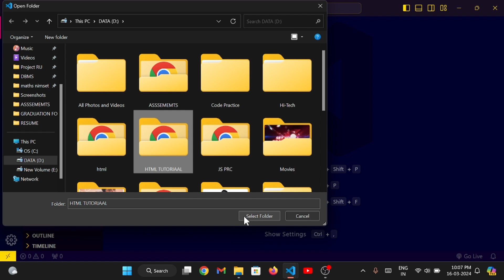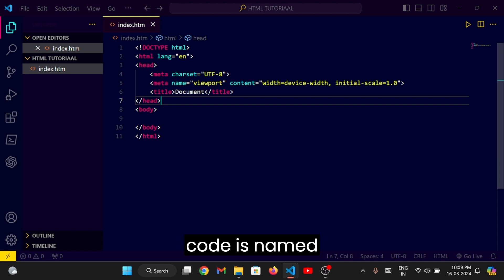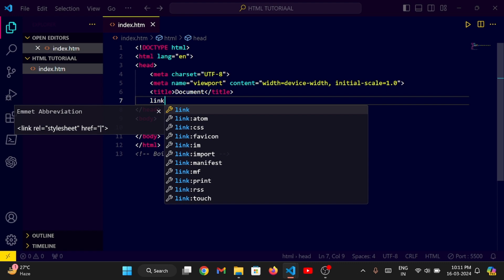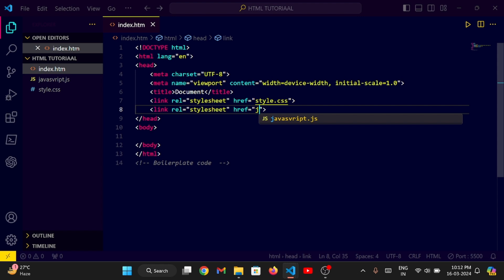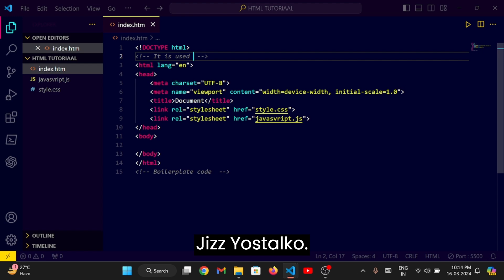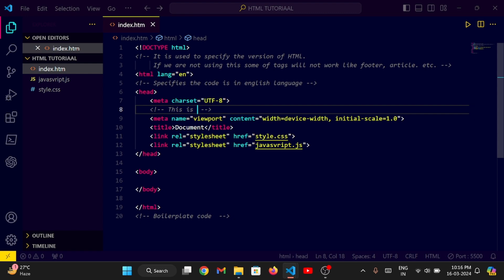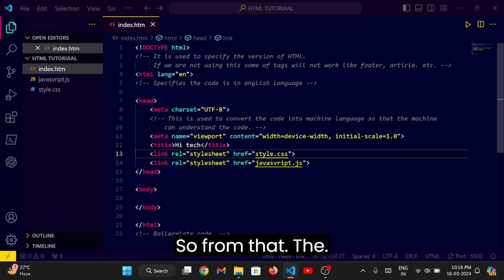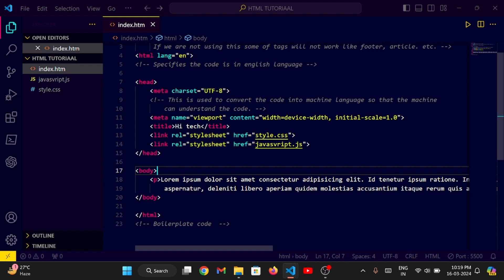What is Boilerplate code in HTML || Web Development Tutorial || HTML Series || HTML Tutorial 05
🌟 Title: 🚀 Understanding Boilerplate Code in HTML | Hi Tech Coding Tutorial

Curious about boilerplate code in HTML? Join us in this informative Hi Tech coding tutorial as we unravel the concept of boilerplate code and its significance in web development.

🛠️ What You'll Learn:
- What is boilerplate code and its role in HTML projects
- Common examples of boilerplate code snippets
- How boilerplate code streamlines web development workflows
- Best practices for utilizing boilerplate code effectively in your projects

🚀 Explore More Hi Tech Content:
Dive into our playlists for a plethora of engaging TechTutorials, tips, and reviews tailored just for you!

➡ Flip Box Design with HTML and CSS: Stunning Linear Gradient Colors and Transform Effect - [Watch Now]

🔗 Understand the essence of boilerplate code and enhance your HTML development skills. Let's elevate your web development journey together! 🚀✨